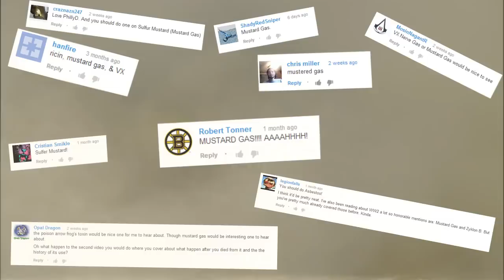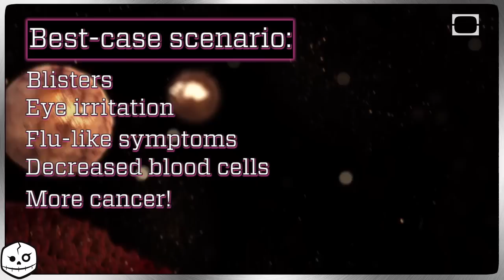So You've Just Died From Mustard Gas...Bon Appétit!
Mustard Gas is usually a gas but can also be deployed as an oily-liquid or a solid. It's a chemical warfare agent and it has no other purpose but to cause human misery and death. Enjoy!

Learn about various toxins as we ask you this question: "If you had to be infected with a poison, which one would you pick?" New chances to choose your own death-venture every Wednesday!